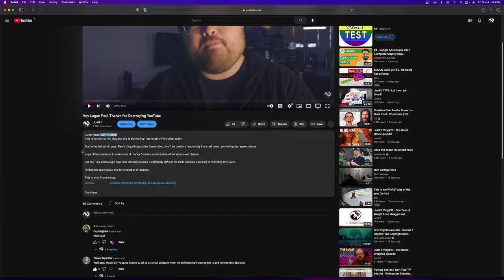Despite Logan Paul - This is a HUGE Milestone for Me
Against all the odds, I can finally celebrate this channel being approved for monetization.

As always, thanks for joining me on my body transformation journey and hey if you've got this far, go one more line further and order some JustFIT merch!